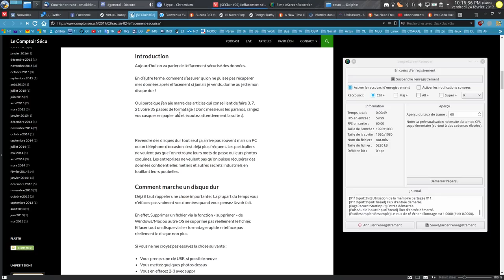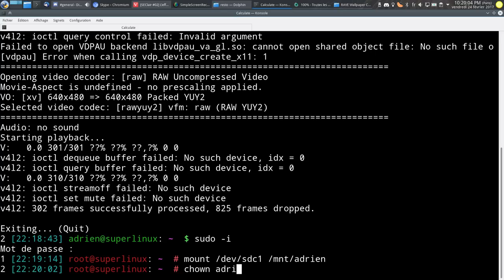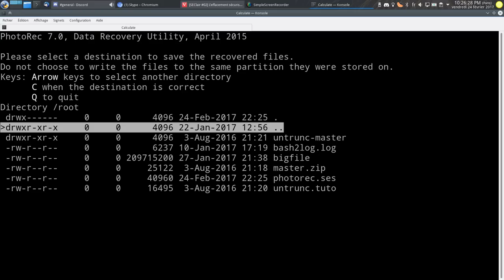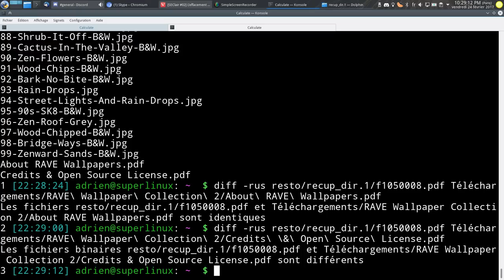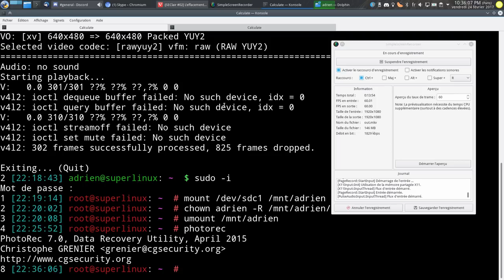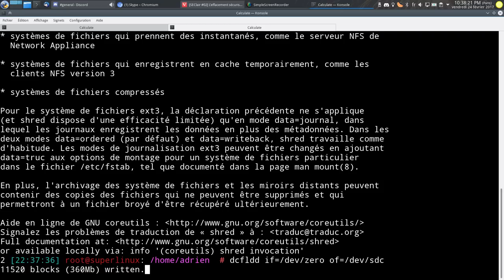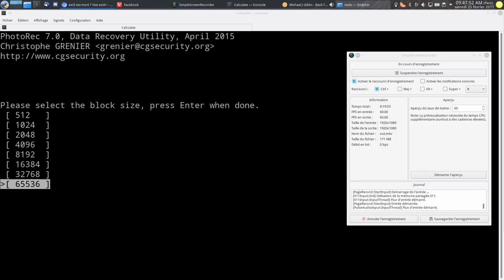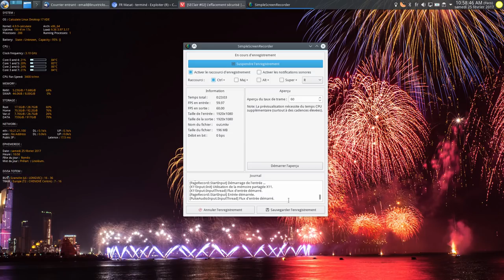Effacement sécurisé HDD qu'avec des zero ?